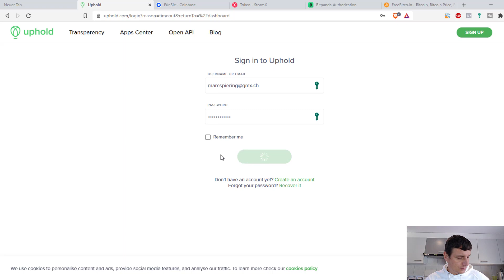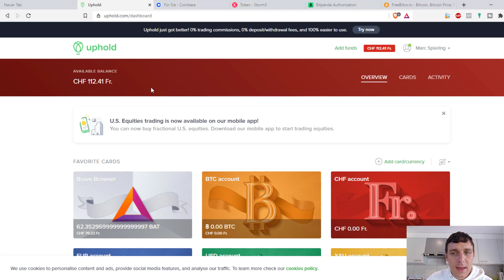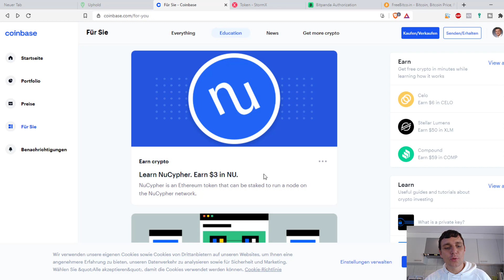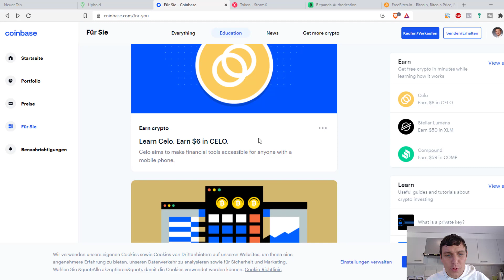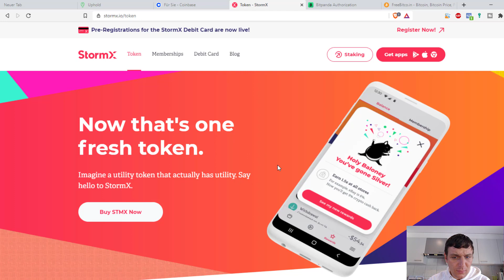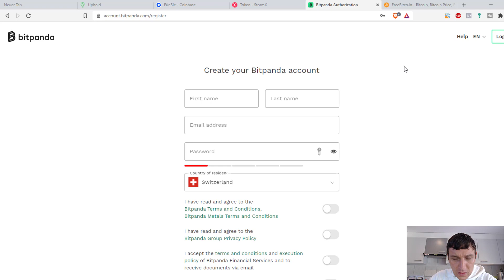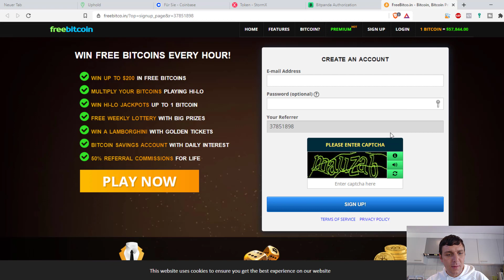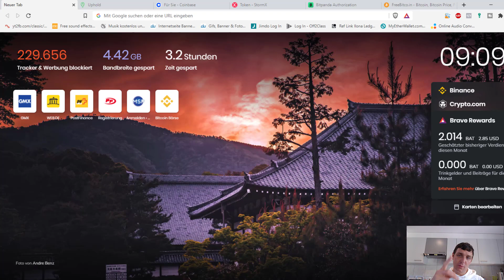Gratis Kryptowährungen bekommen ohne Einzahlung (2024)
Gratis Kryptowährungen – Ganz ohne Einzahlung

In dem heutigen Video zeige ich verschiedene Wege, wie man gratis Kryptowährungen bekommen kann, ohne eine Einzahlung zu tätigen. Mindestens 8 gute Wege zeige ich euch, wie man sich zusätzlich Geld verdienen kann. Ich denke es sind einige Vorschläge dabei, welche Du noch nicht kennst.
Schau Dir das Video an und vielleicht hast Du ja noch einen weiteren Vorschlag, wie und wo man gratis Kryptowährungen bekommen kann.

👉 Gratis 15 Euro erhalten - kostenlos anmelden